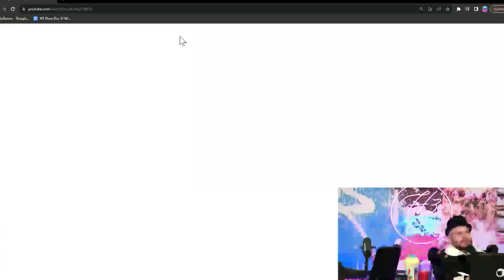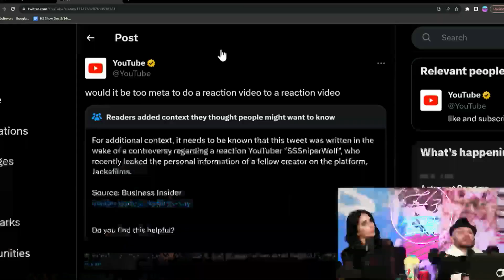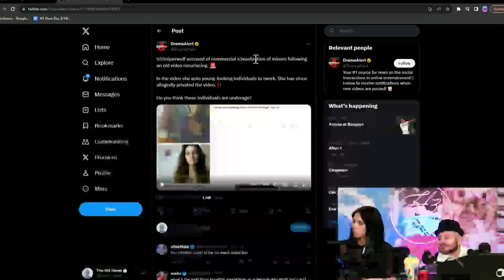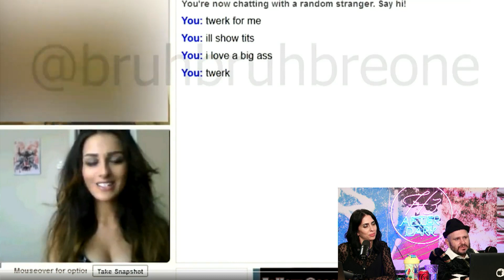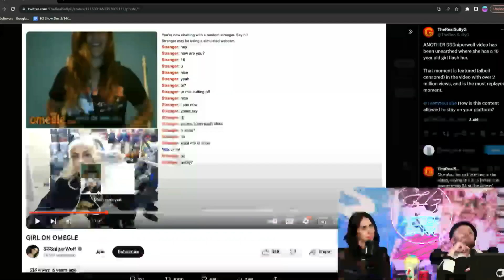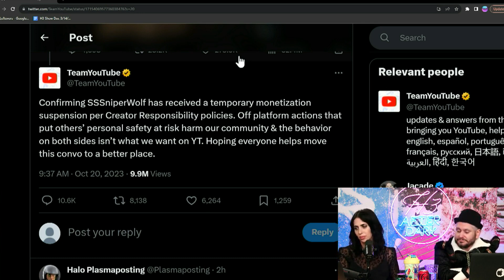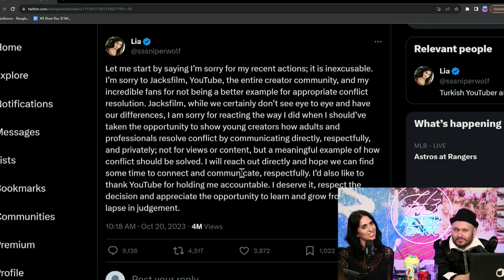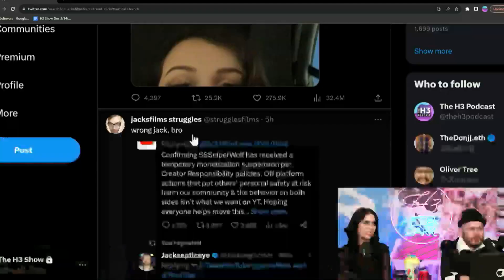SSSniperwolf Is Cooked (h3 sniper wolf)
The crew discusses the beef between reaction channel SSSniperWolf and YouTuber Jacksfilms. Jacksfilms called out SSSniperWolf for lazy reactions and not giving credit to creators. SSSniperWolf retaliated on Twitter by name-calling and insulting Jacksfilms. Jacksfilms responded by creating a successful video series called "J-j-j-j-j-jacks films" where he reacts to SSSniperWolf's reactions. However, it seems that some of the videos have been erased, possibly by YouTube due to harassment claims. The crew also discusses the challenges of finding videos using YouTube search and expresses disappointment that Jacksfilms hasn't posted in seven days.

Clipped from SSSniperwolf Cancelled For Resurfaced Videos With Kids & Crew Writes Ethan Poems - After Dark #124